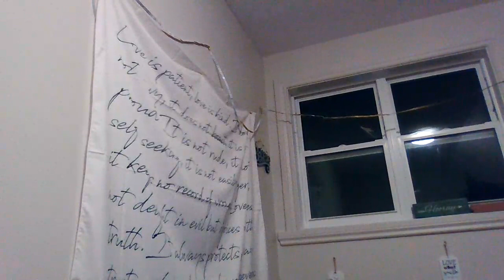dm voicemail to df- i wish i would of just told you everything sooner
Hey ….everyone hows it going thanks for checking truly divine channel  this is your  dm voicemail to df  reading for  april  great message intended for someone . Personal readings are available first come first serve . all readings are uploaded to youtube as unlisted 24/48 hours after i receive payment.